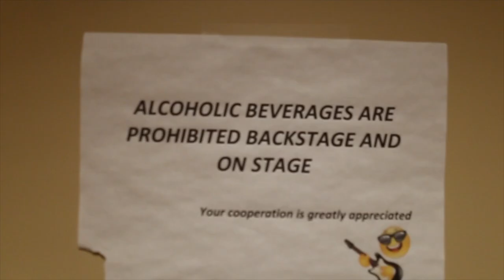Sublime With Rome - Winterhaven (Recap)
MEMBERS:
Eric Wilson (Bass)
Rome Ramirez (Vocals/Guitar)
Carlos Verdugo (Drums)

Record Label: Sony/RED Music